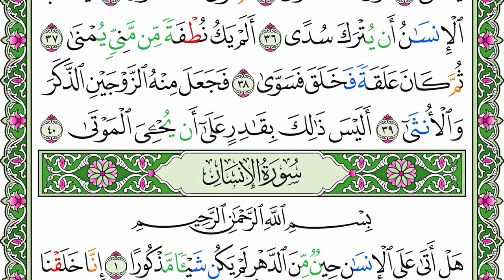الشيخ محمود خليل الحصري - سورة القيامة | Surah (075) Al Qiyamah - Sheikh Mahmoud Khalil Al-Hussary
Time Stamp of the Surah (075) Al Qiyamah 1-40 by Sheikh Mahmoud Khalil Al-Hussary الشيخ محمود خليل الحصري - سورة القيامة with English Translation:
00:00 - I seek refuge with Allah from Satan the accursed
00:06 - In the name of Allah, the Entirely Merciful, the Especially Merciful
00:13 - 1 - I swear by the Day of Resurrection
00:19 - 2 - And I swear by the reproaching soul1 [to the certainty of resurrection].
00:27 - 3 - Does man think that We will not assemble his bones?
00:35 - 4 - Yes. [We are] Able [even] to proportion his fingertips.
00:45 - 5 - But man desires to continue in sin.
00:53 - 6 - He asks, "When is the Day of Resurrection?"
00:59 - 7 - So when vision is dazzled.
01:03 - 8 - And the moon darkens.
01:06 - 9 - And the sun and the moon are joined,
01:11 - 10 - Man will say on that Day, "Where is the [place of] escape?"
01:21 - 11 - No! There is no refuge.
01:25 - 12 - To your Lord, that Day, is the [place of] permanence.
01:31 - 13 - Man will be informed that Day of what he sent ahead and kept back.
01:42 - 14 - Rather, man, against himself, will be a witness,
01:51 - 15 - Even if he presents his excuses.
01:56 - 16 - Move not your tongue with it, [O Muḥammad], to hasten with it [i.e., recitation of the Qur’ān].
02:04 - 17 - Indeed, upon Us is its collection [in your heart] and [to make possible] its recitation.
02:12 - 18 - So when We have recited it [through Gabriel], then follow its recitation.
02:19 - 19 - Then upon Us is its clarification [to you].
02:27 - 20 - No! But you [i.e., mankind] love the immediate
02:34 - 21 - And leave [i.e., neglect] the Hereafter.
02:39 - 22 - [Some] faces, that Day, will be radiant,
02:46 - 23 - Looking at their Lord.
02:53 - 24 - And [some] faces, that Day, will be contorted,
03:00 - 25 - Expecting that there will be done to them [something] backbreaking.
03:08 - 26 - No! When it [i.e., the soul] has reached the collar bones
03:16 - 27 - And it is said, "Who will cure [him]?"
03:24 - 28 - And he [i.e., the dying one] is certain that it is the [time of] separation
03:31 - 29 - And the leg is wound about the leg,
03:37 - 30 - To your Lord, that Day, will be the procession.
03:45 - 31 - And he [i.e., the disbeliever] had not believed, nor had he prayed.
03:51 - 32 - But [instead], he denied and turned away.
03:58 - 33 - And then he went to his people, swaggering [in pride].
04:07 - 34 - Woe to you, and woe!
04:12 - 35 - Then woe to you, and woe!
04:19 - 36 - Does man think that he will be left neglected?
04:27 - 37 - Had he not been a sperm from semen emitted?
04:36 - 38 - Then he was a clinging clot, and [Allah] created [his form] and proportioned [him]
04:46 - 39 - And made of him two mates, the male and the female.
04:55 - 40 - Is not that [Creator] Able to give life to the dead?

Tajweed color information can be seen in the comments column below

Translation by
Korean - Dr. Hamed Choi